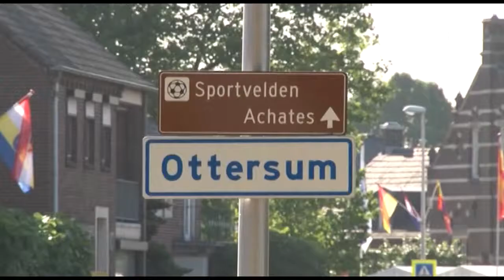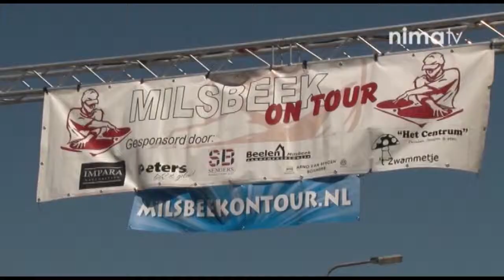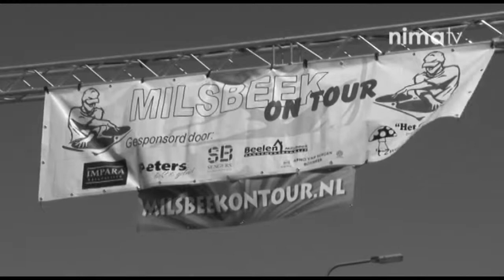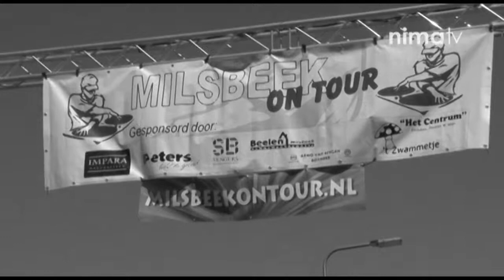Nijmeegse Vierdaagse 2013